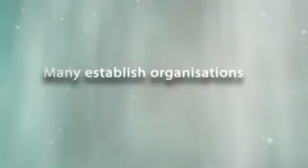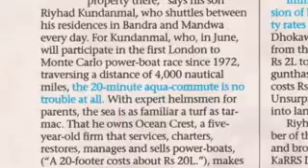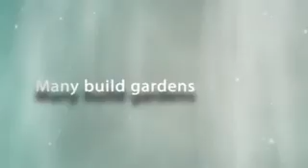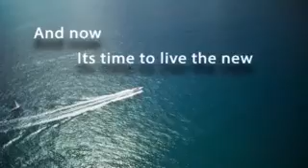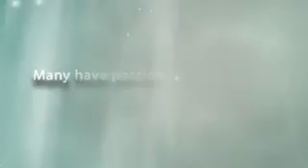Oasis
Oasis is your bespoke leisure home in Alibaug, at a ten minute driving distance from Mandwa jetty. Surrounded by emerald green paddy fields and hills, Oasis will be a sanctuary of peace, an abode throbbing with holiday spirit where you can unwind, entertain and truly appreciate life. Oasis is designed in resort style, with a swimming pool, lotus pond, creepers over trellis, meditative walkways, pergolas, flower beds and green patches. Sloped roofed four storeyed buildings with tastefully designed 1, 2 and 5 BHK apartments overlook the thoughtful landscaping and the lush nature around the project. The meditative Oriental style with a breezy, outdoorsy feeling lends a distinctive charm and beauty to the property. Find your own space in Oasis and Live the Resort Life.